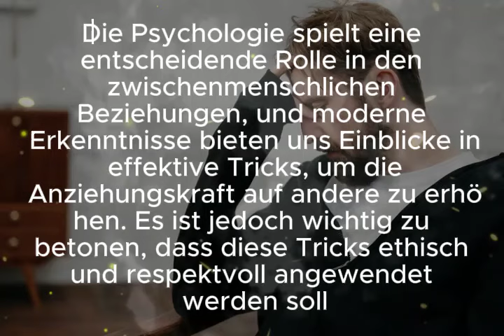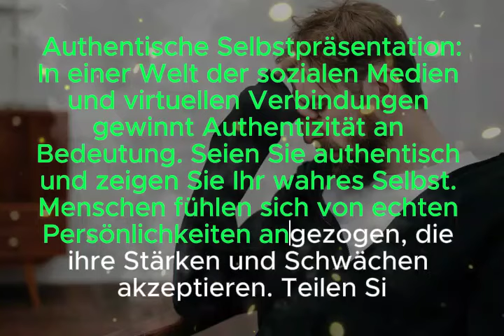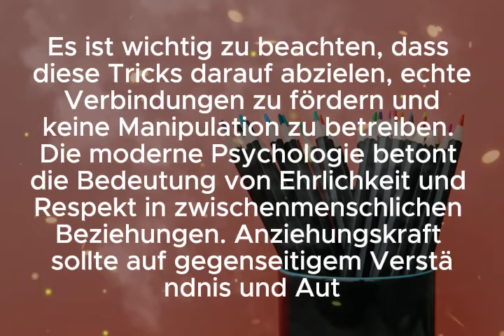4 MODERN Psychological Tricks to Attract Anyone